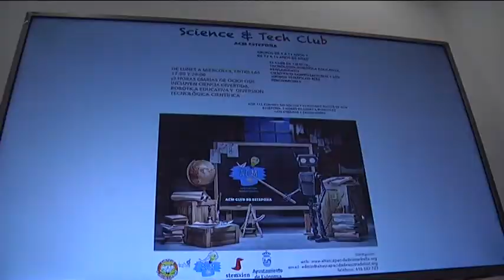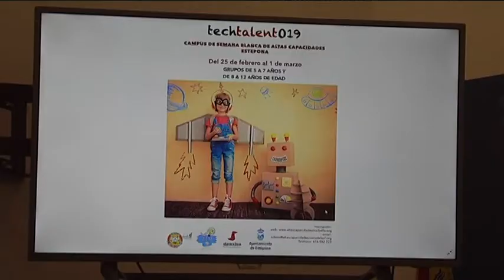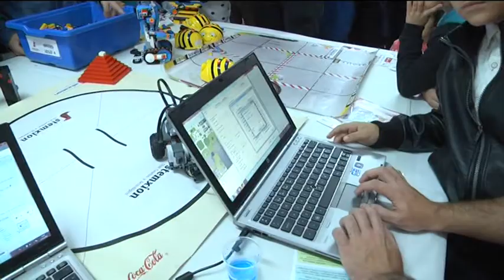Estepona comienza a acoger las primeras actividades dirigidas a niños con altas capacidades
La Asociación de Altas Capacidades ha organizado un campamento de Semana Blanca y un club de las ciencias entre otras actividades. Los grupos estarán abiertos a todos los niños con un interés por estos temas